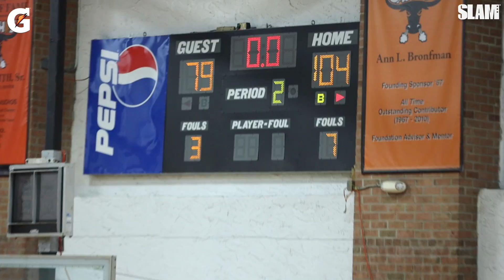The SLAM16 Was LIT‼️🔥 Zion Cruz, Jalen Warley, Khalil Brantley and More!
The SLAM16 fueled by Gatorade went down in the Bronx Saturday! Zion Cruz, Jordan Riley, Jalen Warley, and Khalil Brantley all went crazy. What other cities would you want to see have a SLAM16 all star game??